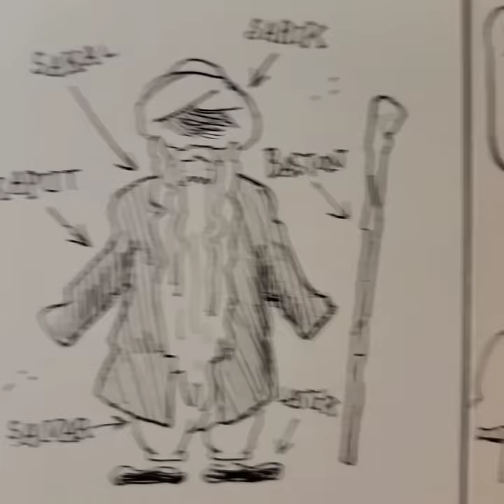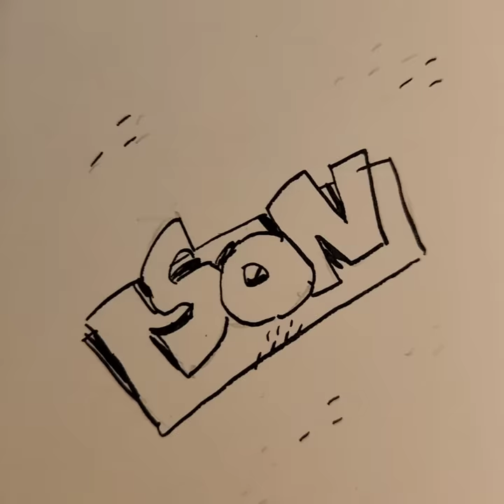bir zamanlar yetiş dede